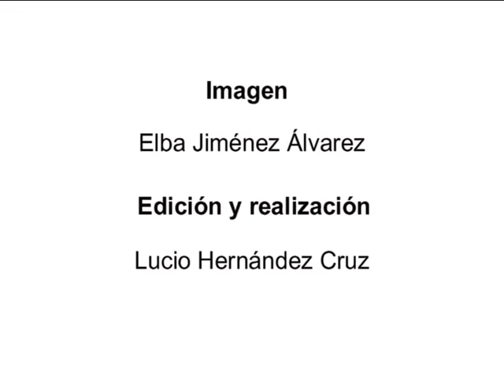Injerto (4 de 4). Injerto de Púa. Canal Agrario La Palma.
Videos formativo/divulgativo realizado por la Asociación para el Desarrollo Rural de la Isla de La Palma.